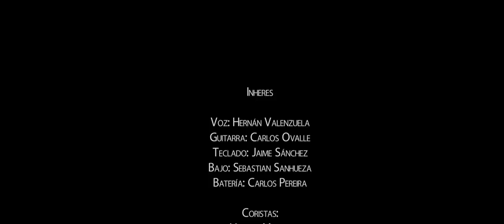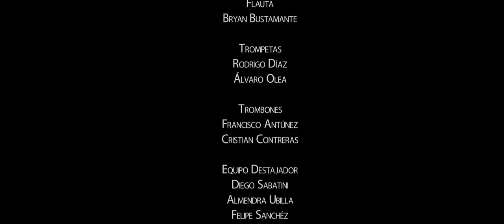melody that everyone is listening ...!!todos estan escuchando esto!!